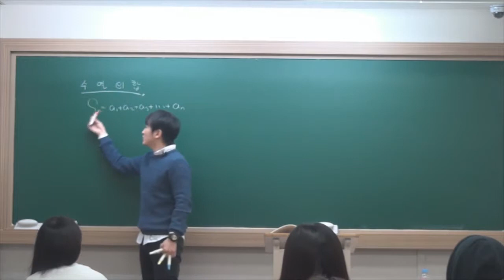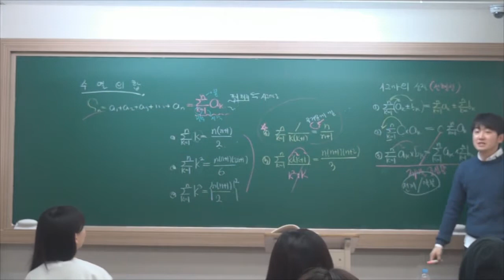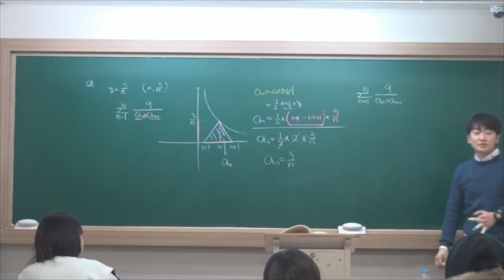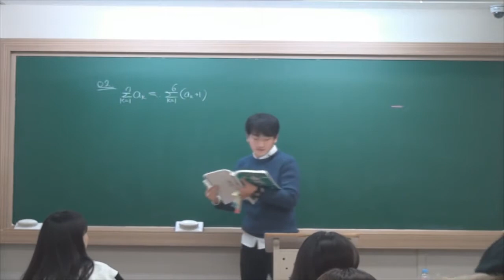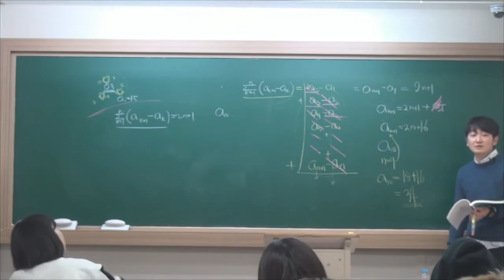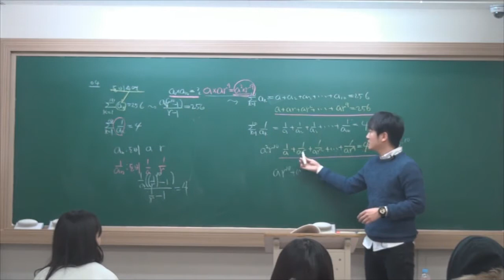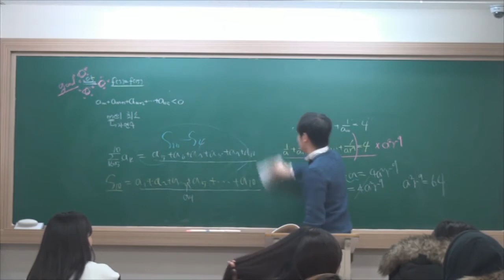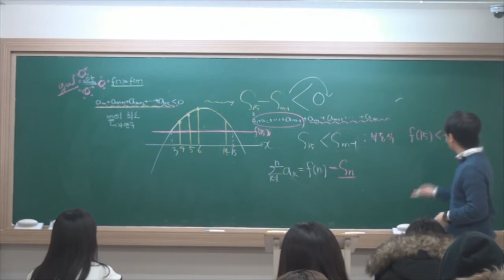고3수학2-06.수열의합(1) 명인학원&압구정mk 정다움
정다움 t의 고3문과 수학2 수열의합 강의입니다.